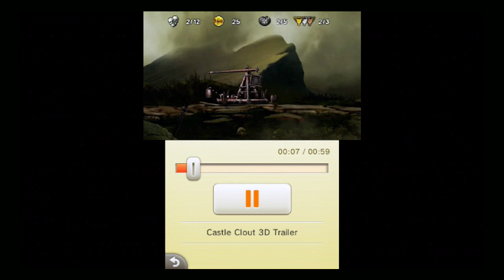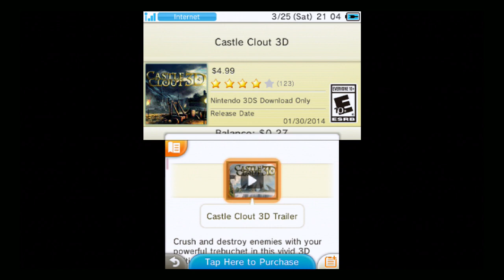Castle Clout 3D (3DS) Game Pictures - Two Minutes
Castle Clout 3D for Nintendo 3DS.
Crush and destroy enemies with your powerful trebuchet in this vivid 3D edition of the popular Castle Clout game! Only you can unite the empire across the Forest, Frost, Desert, Jungle and Burning Lands and save the kingdom from the Darkness. Boulders, bombs and more blaze through the air to batter walls and topple foes. Choose your weapon and ammo, and release at the right angle to maximize the damage you inflict. Immersive 3D and stunning painted backgrounds plunge you into the action! Conquer over 150 levels, and expand your battle with the "hot seat" multiplayer mode.

-Challenge your friends and family in "hot seat" multiplayer mode! Take turns shooting missiles to score points and destroy your opponents castle
-Battle through 150 levels and earn Gold, Silver and Bronze trophies
-Easy controls keep the game moving-just aim, set and release!
-16 stunning, painted backgrounds peopled with unique foes
-16 special ammo types
-Build custom levels
-Entertaining sound effects
Genre: Strategy. E10+ - Everyone 10+